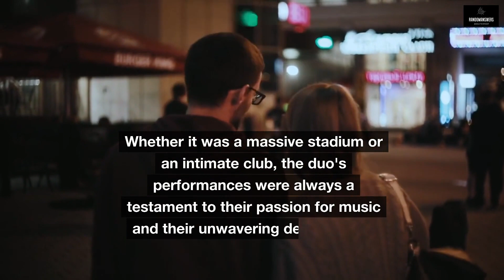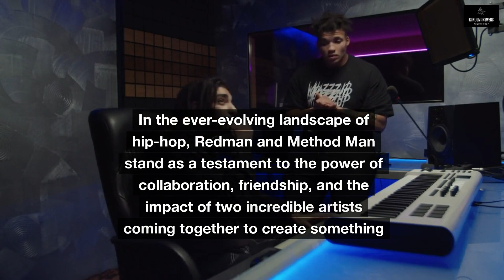Dynamic Duo: Redman & Method Man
Ladies and gentlemen, get ready to experience a dynamic duo that has taken the world of hip-hop by storm – Redman and Method Man! From the gritty streets of Staten Island to the heart of Newark, these two legendary artists came together to form one of the most iconic partnerships in hip-hop history. Let's dive into the electrifying journey of Redman and Method Man! It all began in the early 1990s when Reggie Noble, known as Redman, and Clifford Smith, known as Method Man, burst onto the scene. Redman, hailing from Newark, New Jersey, and Method Man, representing Staten Island, New York, were both making waves with their solo careers. Their unique styles and charismatic personas quickly garnered them a loyal fan base and caught the attention of the hip-hop world. Redman and Method Man's collaboration was inevitable. Their dynamic energy, witty lyrics, and infectious personalities complemented each other perfectly. Their first major collaboration came with the track " How High," which became an instant hit. The success of "How High" led to even greater opportunities, including their iconic appearance on Def Jam's "The Show" soundtrack. This laid the foundation for what would become one of the most iconic hip-hop duos of all time. Redman and Method Man's partnership extended beyond the music industry. They became cultural icons, known for their appearances in films, television shows, and even video games. Their energy and camaraderie transcended the stage, leaving an indelible mark on hip-hop culture and inspiring countless artists who followed. Throughout the years, Redman and Method Man continued to deliver unforgettable live performances that captivated audiences worldwide. Their on-stage chemistry, boundless energy, and genuine connection with fans set them apart as true showmen. Whether it was a massive stadium or an intimate club, the duo's performances were always a testament to their passion for music and their unwavering dedication to their craft. In the ever-evolving landscape of hip-hop, Redman and Method Man stand as a testament to the power of collaboration, friendship, and the impact of two incredible artists coming together to create something truly extraordinary. Be sure to follow Redman and Method Man on social media for updates on their latest projects.